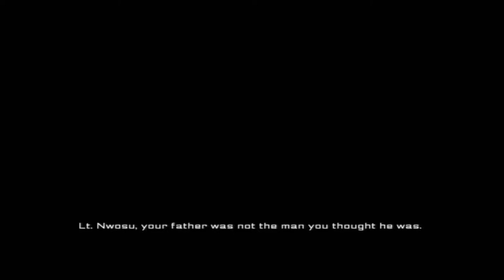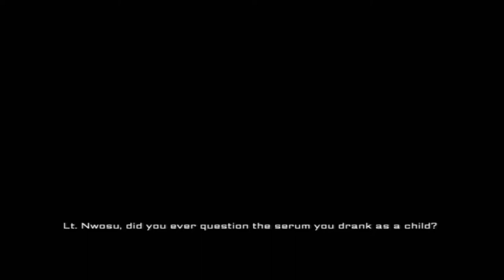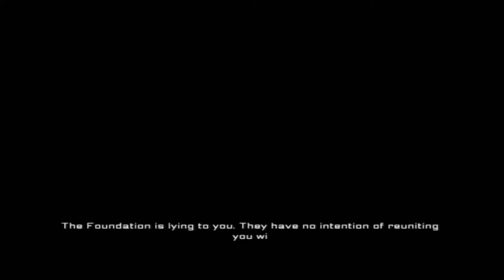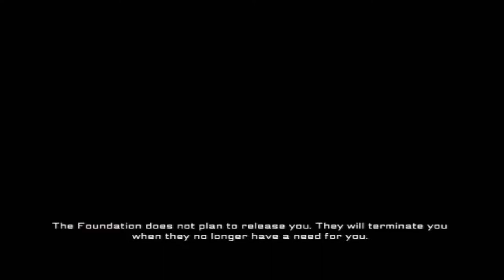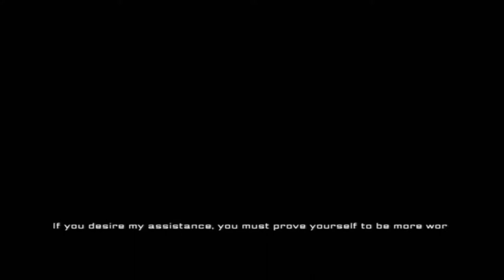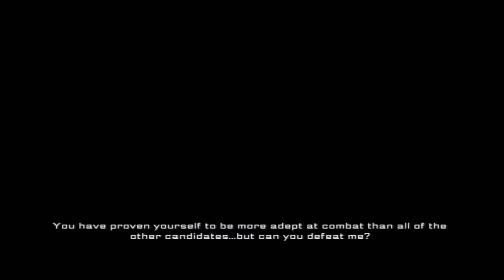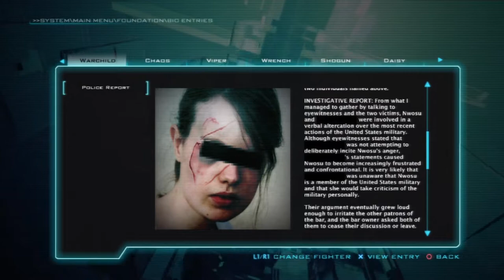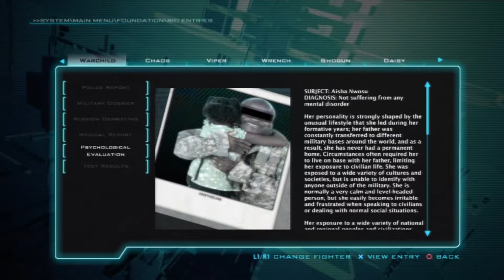YAY Girl Fight - 1 - Warchild's Story?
Half video of fighting, half video of reading. And I still don't know what happened. :u Welcome to GIRL FIGHT!

Playing Girl Fight and learning all about our female fightors.